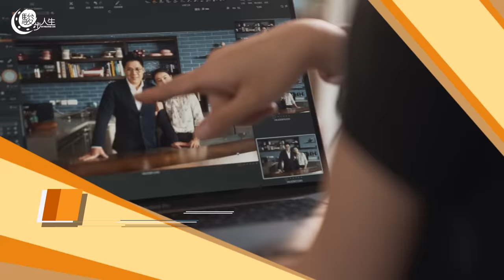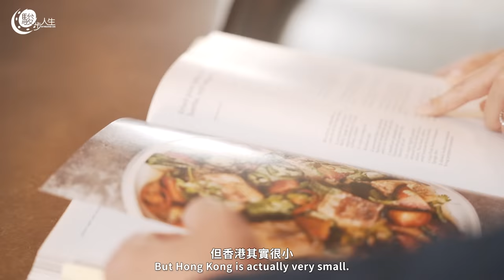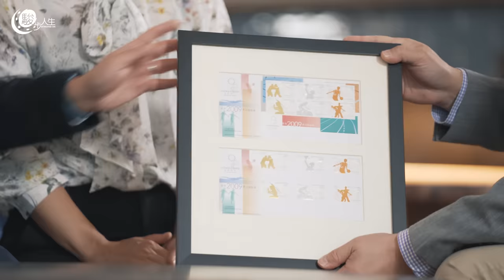「駿步人生」霍啟剛郭晶晶 高談闊論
港協暨奧委會副會長霍啟剛偕同「跳水皇后」妻子郭晶晶一同接受專訪，大談體育精神，同時關注青年發展。霍啟剛認為，香港下一代應該拓展國際視野，懷抱廣闊世界觀，透過香港的優勢發揮所長，迎接前面的機遇與挑戰。郭晶晶退役後曾經到外地短期進修，豐富眼界，從而學會增進思考和溝通，醒覺外面的世界與自己過去30年的人生，截然不同。